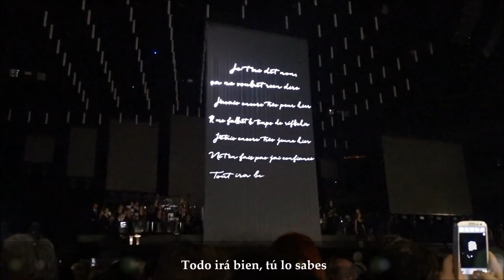Céline Dion Encore Un Soir LIVE à Paris Subtitulado en español